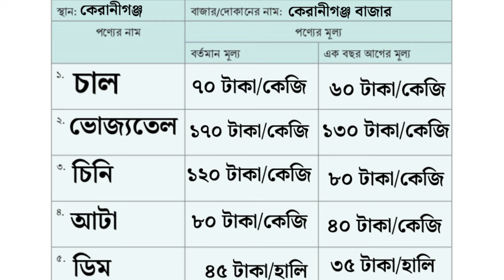৮ম শ্রেণির ইতিহাস ও সামাজিক বিজ্ঞান ১৬১ পৃষ্ঠা | class 8 Itihas o samajik biggan chapter 9 page 161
৮ম শ্রেণির ইতিহাস ও সামাজিক বিজ্ঞান ১৬১ পৃষ্ঠা | class 8 Itihas o samajik biggan chapter 9 page 161

এই ভিডিওতে অষ্টম শ্রেণীর ইতিহাস ও সামাজিক বিজ্ঞান বইয়ের দশম অধ্যায় সম্পদের উৎপাদন ও সমতার নীতি এর ১৬১ পৃষ্ঠার সমাধান নিয়ে আলোচনা করা হয়েছে।

ইতিহাস ও সামাজিক বিজ্ঞান অষ্টম শ্রেণি ১০ম অধ্যায়
অষ্টম শ্রেণির ইতিহাস ও সামাজিক বিজ্ঞান ১০ম অধ্যায়
৮ম শ্রেণির ইতিহাস ও সামাজিক বিজ্ঞান ১০ম অধ্যায়
Itihas o samajik biggan chapter 10
অষ্টম শ্রেণির ইতিহাস ও সামাজিক বিজ্ঞান ১৬১ পৃষ্ঠা
সুরক্ষিত রাখি প্রকৃতি ও মানুষের বন্ধন পৃষ্ঠা ১৬১
ইতিহাস ও সামাজিক বিজ্ঞান ৮ম শ্রেণি পৃষ্ঠা ১৬২
৮ম শ্রেণির ইতিহাস ও সামাজিক বিজ্ঞান পৃষ্ঠা ১৬১
৮ম শ্রেণির ইতিহাস পৃষ্ঠা ১৬১
৮ম শ্রেণির সামাজিক বিজ্ঞান পৃষ্ঠা ১৬১
samajik biggan class 8 page 161
class 8 samajik biggan page 160